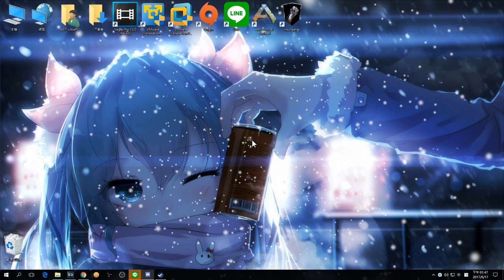啥咪GAME ★ Insurgency? ［＃２］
▼ Follow『A.NO PREMIUM』★ 💎💎💎💎💎

▷音樂名稱：♫
［請使用1080p60 HD高畫質播放此影片］